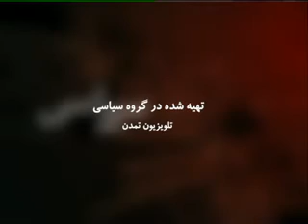ساعت سیاسی / 1395.11.12 / TAMADON TV SAATE SIASI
موضوع:
ترامپیسم؛ چشم انداز آینده امریکا و جهان
گرداننده: محمدرضا فیاض آدرس سایت و شبکه های اجتماعی ما: